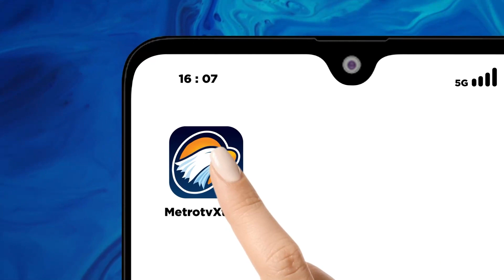Metro Xinwen - Jelang Pembukaan Asian Games ke-19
MetroTV, Desa Asian Games Hangzhou telah melakukan persiapan matang menjelang pembukaan Asian Games ke-19 di kota tersebut. Desa Asian Games Hangzhou mengadakan upacara penyambutan pertama bagi kontingen asing, yakni kontingen Mongolia.